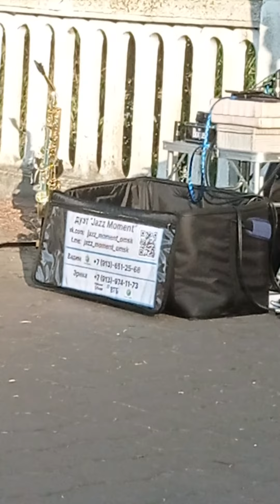Омск. Дуэт Jazz Moment